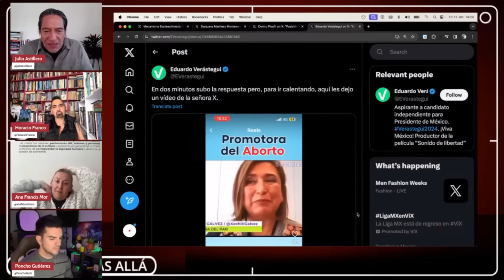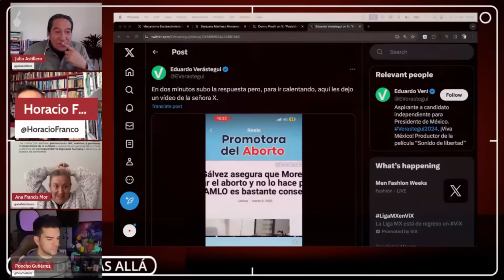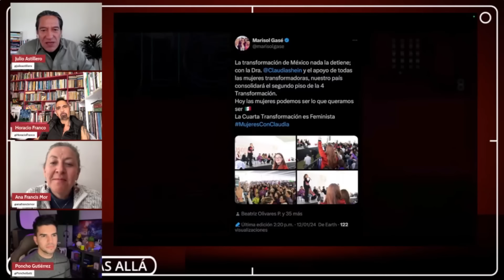Pack de nopor político de Marko Cortés exhibió cómo se las gastan repartiéndose el botín: Mesa+Allá